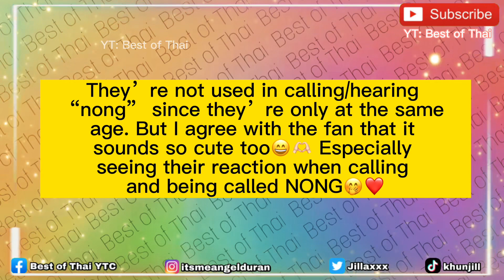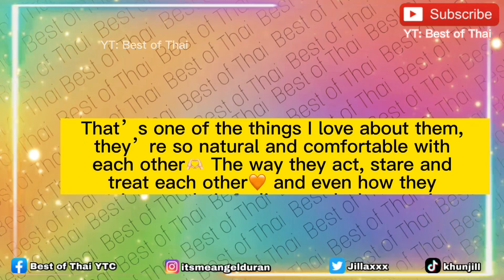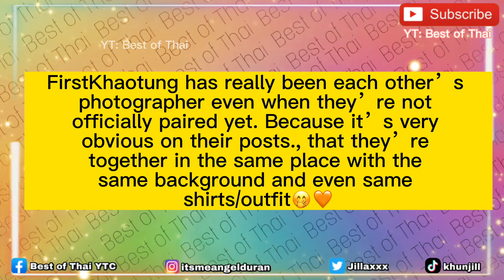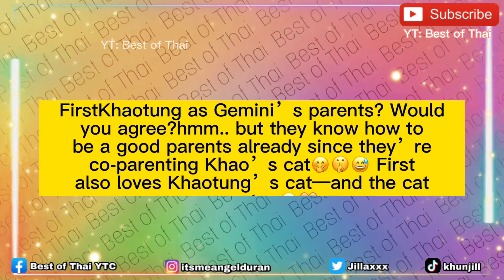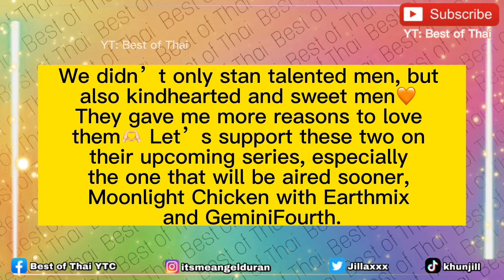[Firstkhao] First was BLUSHING When Khaotung Called Him NONG FIRST | Gemini is Their SON?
This video was edited on Dec 18 and uploaded on Dec 19🫶🏻